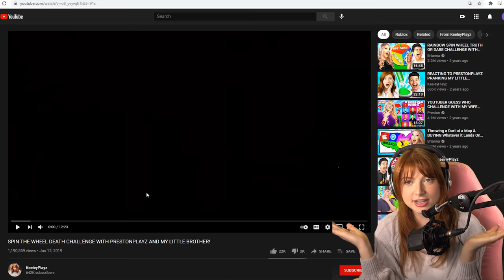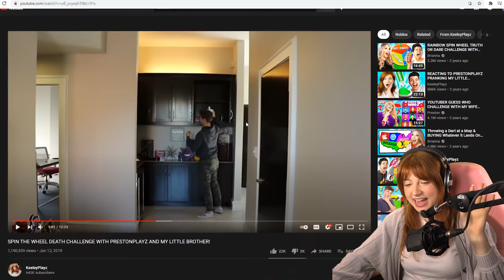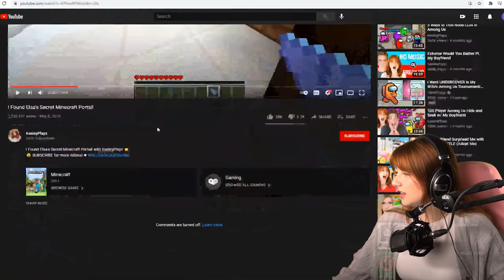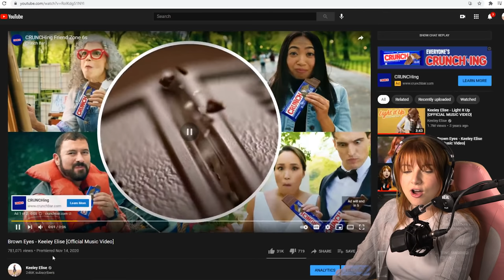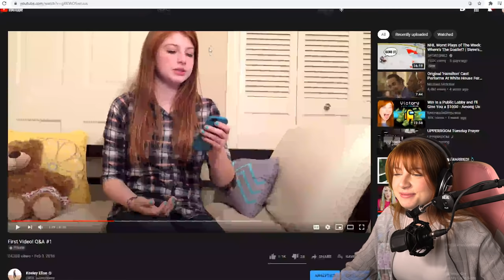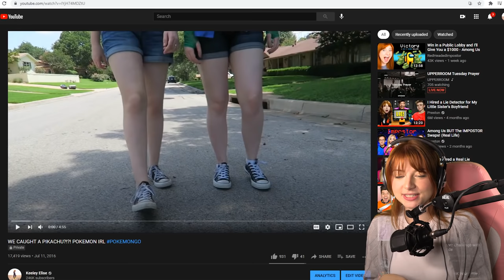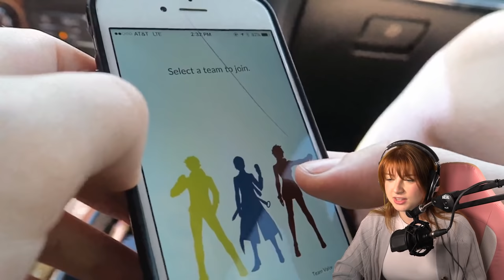Reacting to Old Videos feat. Preston *Cringe Warning*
Reacting to Old Videos feat. Preston *Cringe Warning* with Keeley, aka RedHeadedImpostor 👊